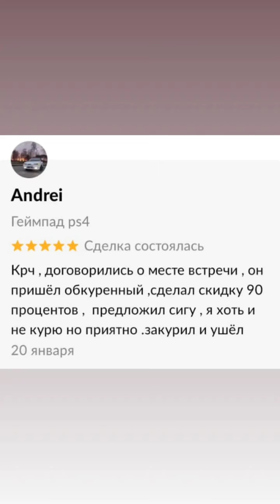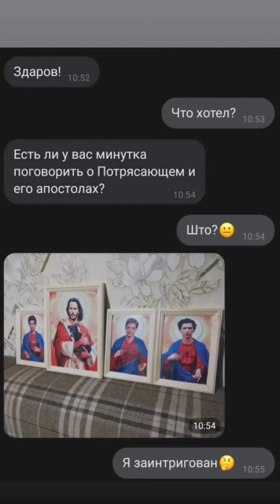Мемы/приколы от Александра Сторожилова. _memsroom (Instagram stories от 29.01.22)